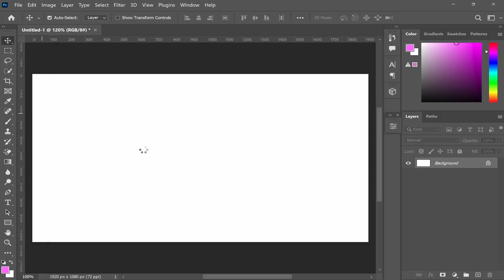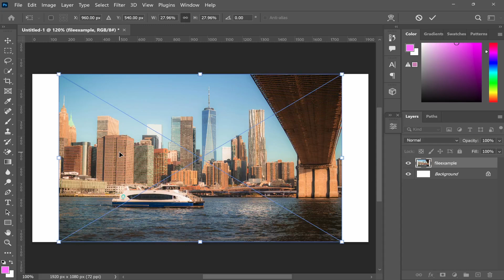How To Open HEIC File in Photoshop (Step By Step)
In this video, I show you how to open HEIC file in Photoshop. Did this video help? Thanks!